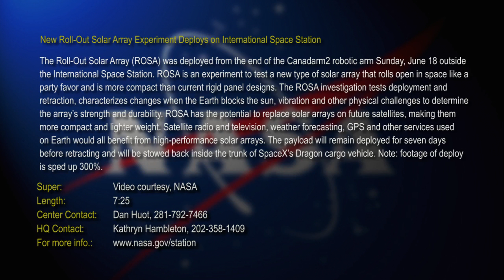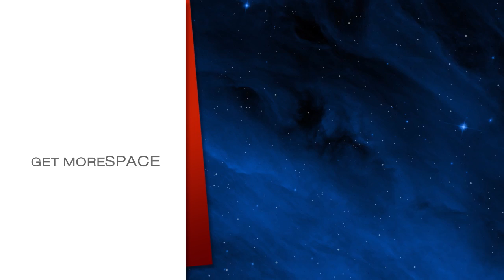NASA Tests New Roll-Out Solar Panel in Space | Video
- NO AUDIO - video footage is sped up 300%.

The Roll-Out Solar Array (ROSA) was deployed from the end of the Canadarm2 robotic arm on June 18, 2017 outside the International Space Station.

ROSA is an experiment to test a new type of solar array that rolls open in space. It has the potential to replace solar arrays on future satellites, making them more compact and lighter weight.